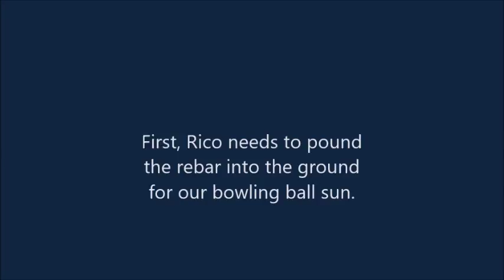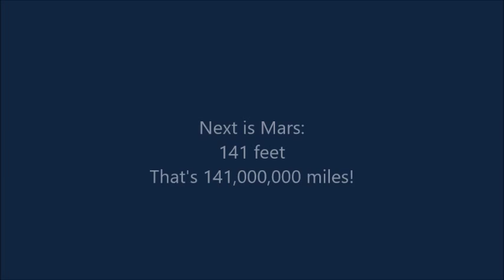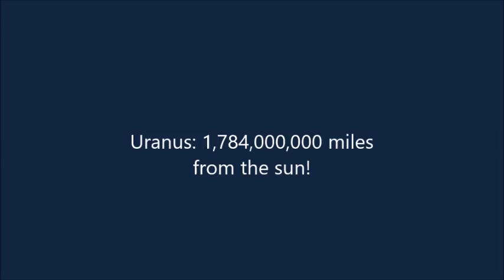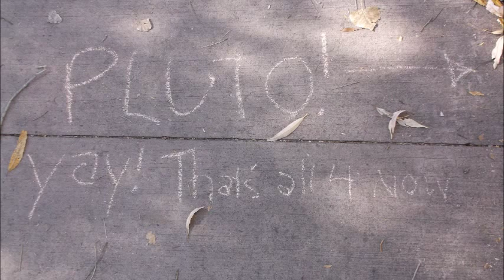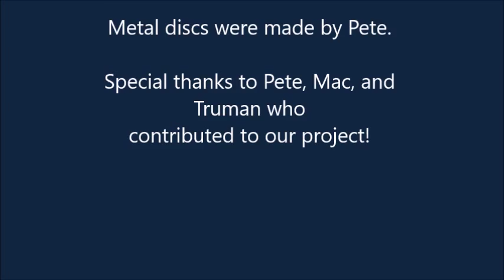Scale Model Of The Solar System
Fynn, now in 2nd grade, has been studying planets for 3 years and made hundreds of solar system models. Join him and his family and friends as we set up a 3/4 mile long model together! We've been planning this project for over a year!